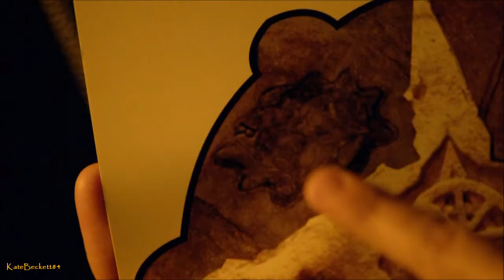Castle 6x06 "Get A Clue" Castle & Beckett Secret Passage in the Church (HD)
Castle 6x06 "Get A Clue" Castle and Beckett, Secret Passage in the Church (HD) Subscribe to KateBeckett84 Castle Vital Scenes for regular updates on Promos, Sneaks, Scenes, BTS & Promotional Pics, on Castle Season 6. "Like" to my facebook page "Castle Always Italy • Vital Scenes & Others", to stay up to date on news, spoilers, links, etc

Complete Playlist Castle 6x06 "Get A Clue" (Vital Scenes, Promos, Sneak Peeks, Promotional Photos and BTS)

"Get A Clue" Summary: Castle and Beckett investigate the bizarre murder of a young woman who was found ritually posed. When the team finds a collection of strange symbols in her apartment and the prime suspect turns out to be a mysterious monk, Castle becomes convinced they've stumbled onto a "Da Vinci Code" style conspiracy. Meanwhile, Castle tries to come to grips with the fact that Alexis and Pi have moved in together.

"Guest Cast and Characters":
Myko Olivier as Pi, Pamela Shaddock as Marcella, Aaron Craven as Henry Collins, James MacDonald as Benjamin Wade.

"Get A Clue" was Written by Christine Roum and directed by Holly Dale.

Castle 6x06 Promo/Preview"Get A Clue"
Castle 6x06 "Get A Clue" ABC Promo (HD)
Castle 6x06 ABC Promo Time Will Tell
Castle Season 6 Episode 06
Castle Season 6 Episode 06 Promo ABC
Castle Season 6 Episode 6 "Get A Clue"
Castle 6x06 Promo Season 6 Episode 06 Promo Season 6
Castle 6x06 Season 6 Episode 6 Promo Preview
Castle 6x06 "Get A Clue" Vital Scene
Castle S06E06 Promo Episode Scenes
Castle S06E06 Promo ABC/CTV
Castle S06E06 Promo Episode Stills
Castle S06E06 Promotional Photos
Castle S06E06 Promo Sneak Peek